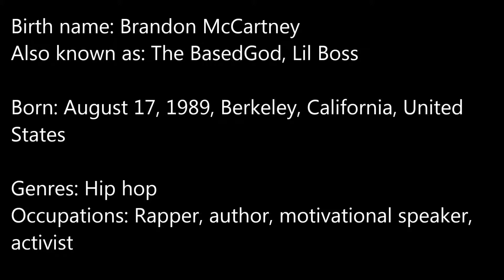LIL B Net Worth